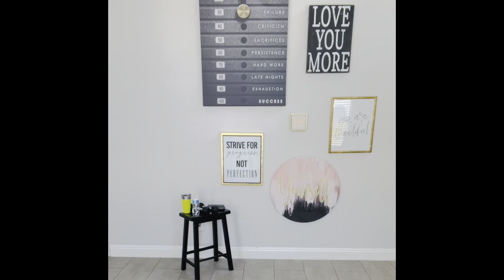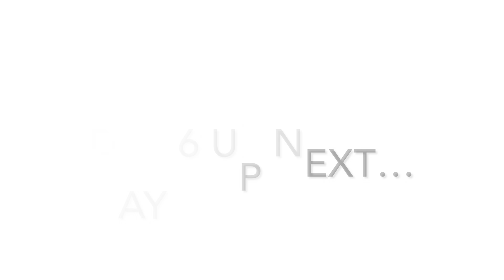DAY 5• 24DAYGRIND ©| BOXING FITNESS PROGRAM 🥊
YOUTUBE DESCRIPTION

WELCOME TO THE 24DAYGRIND!

BOXING FITNESS PROGRAM 🥊
No Equipment Required.. Based Off Your Fitness Level You Can Add a Set of Dumbbells to Add Extra Strength Training.

“STRENGTHENING CROWNS ONE WORKOUT AT A TIME.” -Queen A.

Every Month We Start A New Program, Grinding 6 Days a Week & Recovering Every Sunday with Fellow Youtuber (Black Yogi Nico Marie)

Join Us Daily for A High Energy, Intense, Fun Grind Session.

Our Workouts Contain a Mixture of High Intensity Strength Training, Cardio Based, Rhythm Coordination Excersices. Our Programs are Quick and Effective and Will Help Increase Your Overall Health & Wellness When Done Consistently.

What You’ll Gain:
    ✓    Endurance Building
    ✓    A Significant Decrease of Your Body Mass Index
    ✓     While Jump Starting Your Metabolism
    ✓    Strength Building
    ✓    A Family of Fellow Queens Motivating Each Other on a Daily Basis to Becoming the Greatest Version of Themselves. Not Only Physically but Mentally, Emotionally,and Spiritually as Well.

FITT RADIO MIXES

FOLLOW ME & START YOUR HEALTH AND WELLNESS JOURNEY TODAY!
SNAP: FITHERPURPOSE

Allow Me to Welcome You into A Holistic Way of Living by Being Your Holistic Concierge.

Anesialove.Neora.com